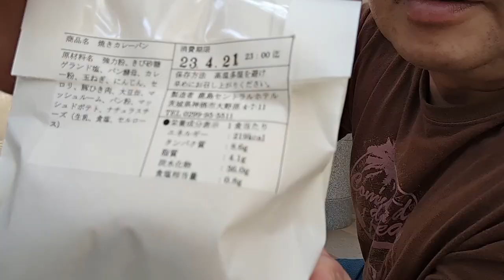焼きチーズカレーパンを食べてきた！(鹿島セントラルホテルの自家製パン)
ネットで記事を見つけましたので、行ってみました。なんでも鹿島セントラルホテルの製菓シェフが試行錯誤を重ねて作られたパンとの事です。数が限られて販売していました。